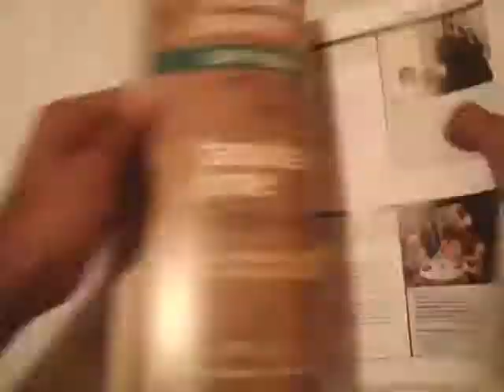Bow-Making Time-Lapse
How to make a gift bow from a magazine page tutorial